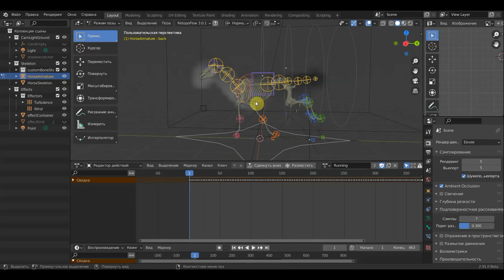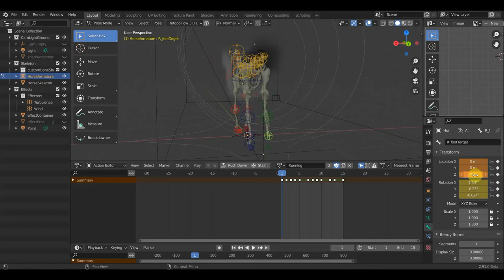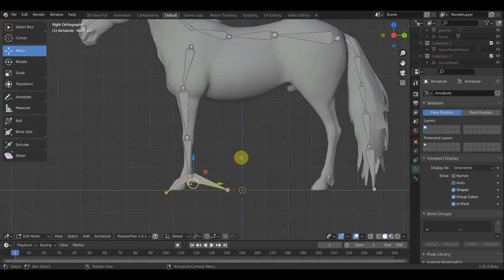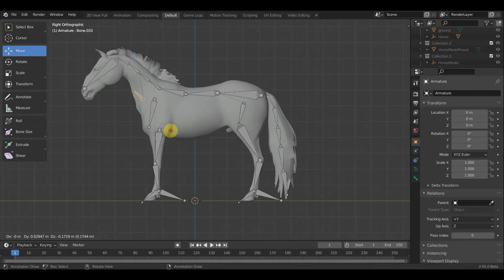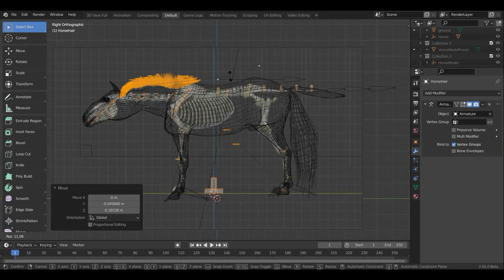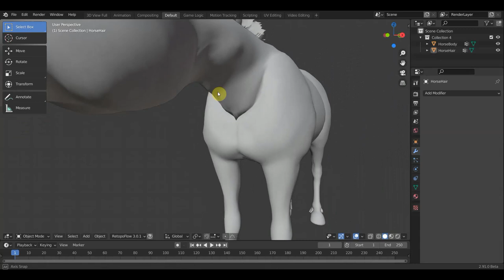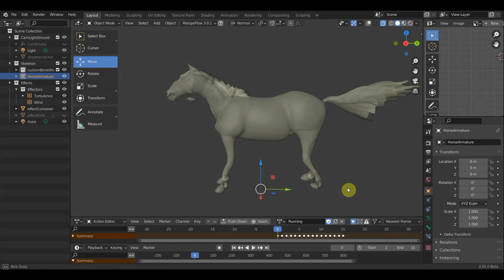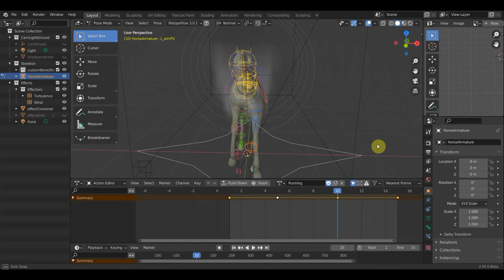BLENDER 2.91 Как заменить модель на готовой анимации ЛОШАДИ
вот такой BVH вариант